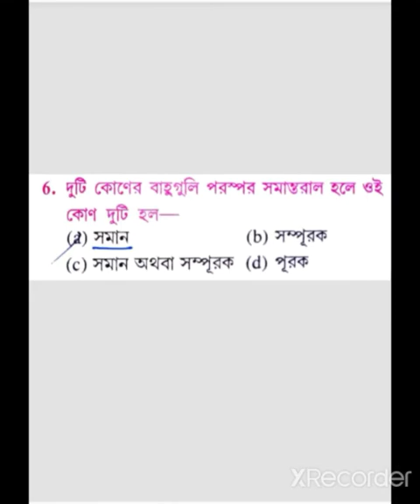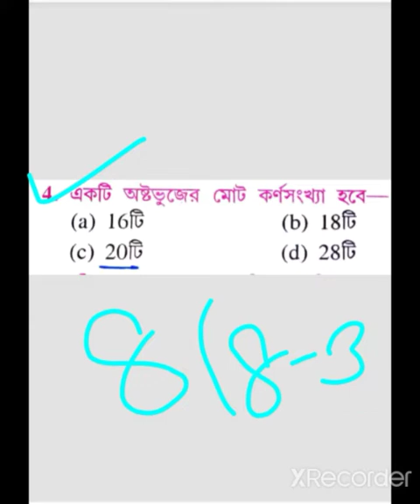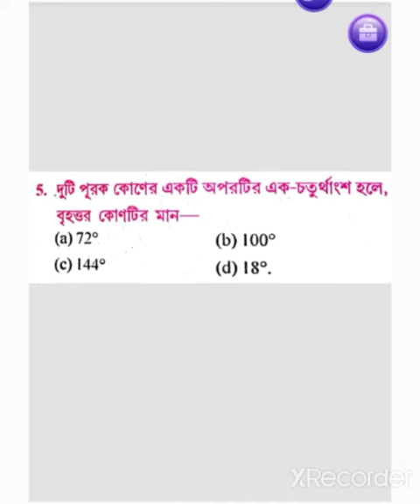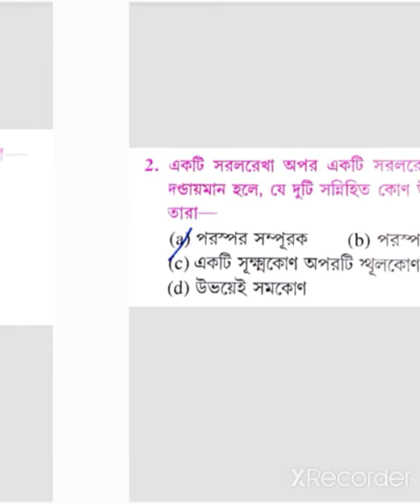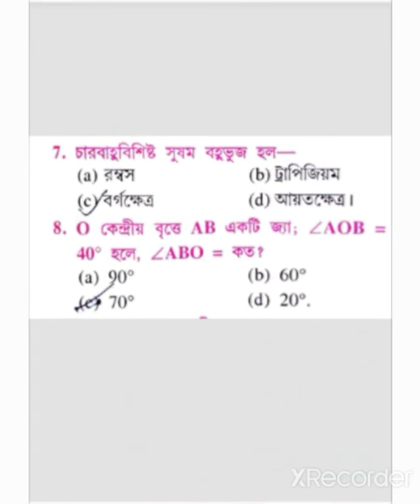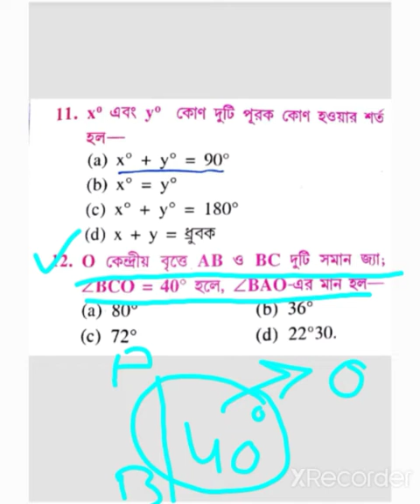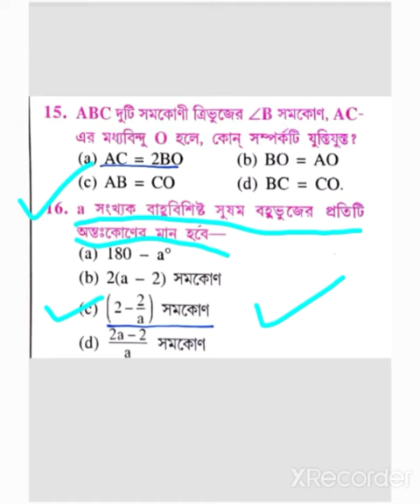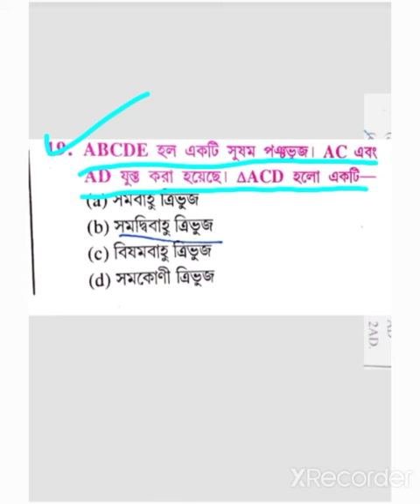CLASS--VIII//SCOLARSHIP//SAT QUESTION//জ্যামিতি//MATHEMATICS//@busyfunltd9692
2 NUMBER ANSWER SHEET